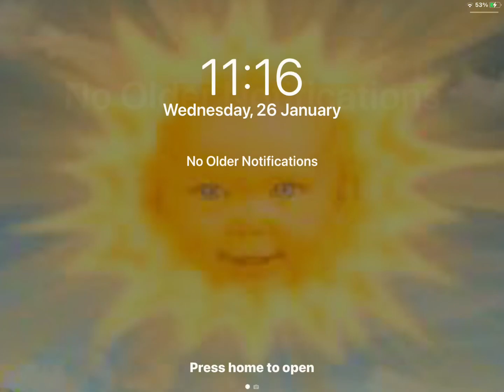Look at your Lock Screen